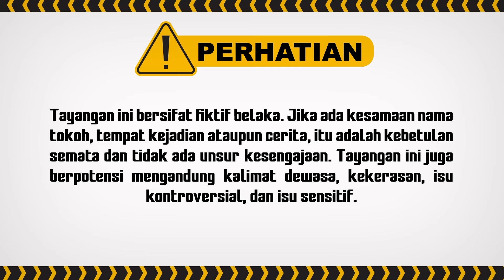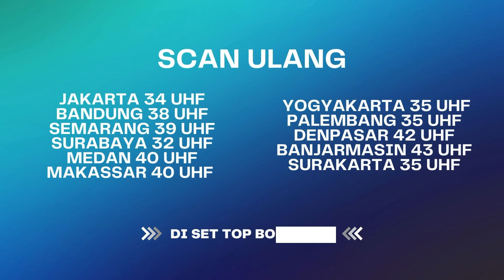Cailah Radit! Jadian Juga Sama Dinda | Terpaksa Menikahi Tuan Muda ANTV Eps 156 (3/8)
Saat pulang, Kinanti kaget waktu tau Anita ternyata pacaran dengan berondong, dan hal itu yang bikin Reno berang. Malamnya saat hendak tidur, Kinanti syok saat menerima telfon dari Abhimana, kasih tau jika dia mau mengajak Radit tinggal di rumah mereka untuk sementara. Saat Kinanti menceritakan itu pada David, David pun juga kaget. Kekhawatiran Kinanti soal Radit yang akan tinggal di rumah itu pun terlihat oleh Rima. Namun Rima berusaha tenangin Kinanti dan meyakinkan kalau Radit sudah berubah. Bukan cuma Kinanti, namun Anita pun kaget saat tau Radit akan tinggal bersama mereka, Anita yakin bahwa pasti Radit merencanakan sesuatu,  dan punya niat untuk menguasai harta keluarga Soedirja. Rendra terus kasih perhatian ke Amanda, Amanda dengan senang hati menerima perhatiannya itu, namun dibalik semua itu Amanda seperti kehilangan perhatian dari David. Dia jadi galau sendiri. Dan tiba-tiba Amanda tambah galau saat Rendra mau ajak ke suatu tempat, Ia mengira Rendra akan menyatakan cintanya. Dan Amanda pun kaget waktu tau Rendra sempat bertanya tentang dirinya ke David. Dan dia menduga kalau David sengaja mendukung karena mendukung hubungannya dengan Rendra.

000016
092561
004047